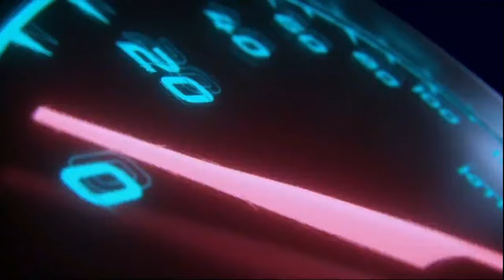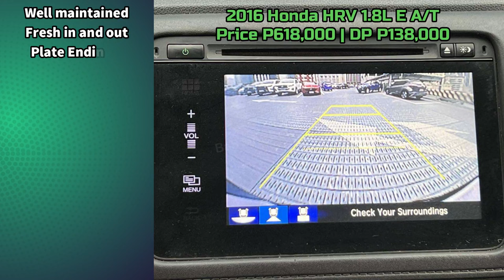2nd-hand Car For Sale in Philippines | Hyundai, Ford, Toyota, Mazda, Honda, Subaru, Manila used cars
2015 Hyundai Starex VGT Gold Diesel Automatic
2.5-liter CRDI Diesel Engine
Automatic Transmission
55,000km Mileage with Service Booklet

2016 Subaru XV Premium AWD Gas Automatic Top of the Line!
2.0-liter Gasoline Engine
Automatic Transmission
52,000km Mileage with Casa Records

2016 Honda HRV 1.8L E Automatic Gasoline
1.8-liter Gasoline Engine
Automatic Transmission
65,000km Mileage

2008 Mazda CX9 3.7L V6 AWD Automatic Gasoline Top of the line!
3.7-liter Gasoline Engine
Automatic Transmission
66,000km Mileage

2010 Ford Expedition EL 5.4L V8 Eddie Bauer Automatic Gas
5.4-liter Triton V8 Gasoline Engine
Automatic Transmission
47,000km Mileage

2023 Toyota Vios GR 1.5 Automatic Gas Top of the Line!
1.5-liter Gasoline engine
Automatic transmission
2,800km Mileage

2019 Ford Ranger Raptor 2.0L 4x4 Diesel Automatic
2.0-liter Diesel Engine
Automatic Transmission
74,000km Mileage

2016 Hyundai Accent 1.6L Hatchback CRDi Diesel Automatic
1.6-liter CRDi Diesel Engine
Automatic Transmission
99,000km Mileage